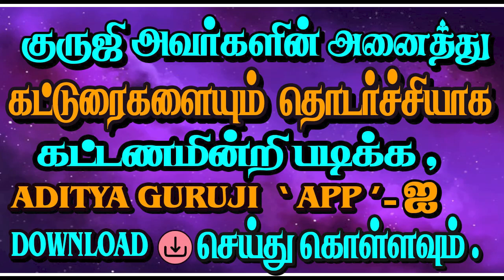CHANDIRA KENTRA - NEECHA BANGAM.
சந்திர கேந்திரத்தில் டிகிரி அளவிலான நுணுக்கங்கள் என்ன -  சந்திரனுக்கு கேந்திரத்தில் இருக்கும் கிரகம் முறையான  - நீச்சபங்க எப்போது அடையும் ஜோதிடக்கலை அரசு ஆதித்ய குருஜியின் விளக்கங்கள்.